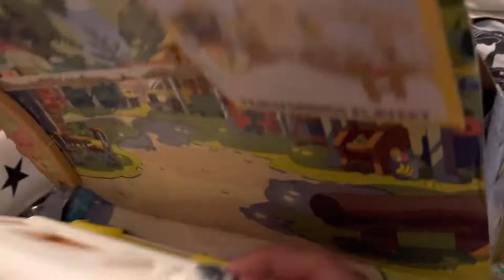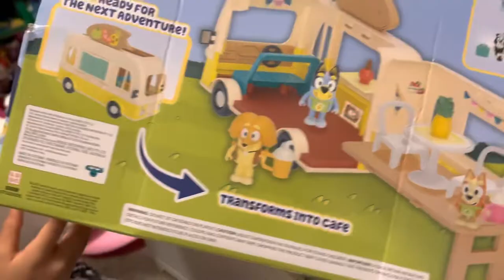Bluey juice truck